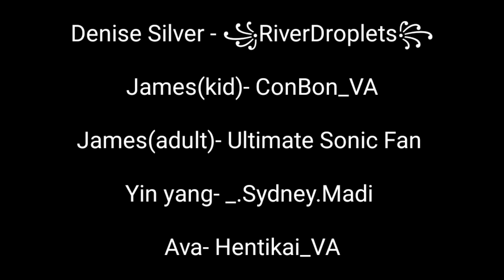Cursed Necklaces || A voice Acted Mini movie || Gacha Club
Sorry if this mini movie did not reach some of your expectations. It was a bit rushed I guess since I have a lot of exams. And I'm sorry I had to keep you all waiting

Thank you to all the voice actors that participated in this mini movie